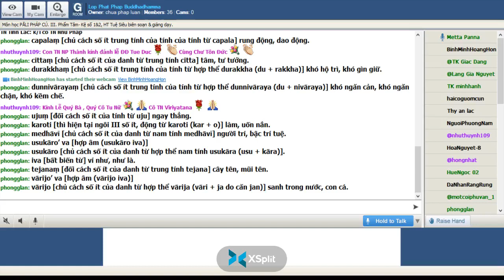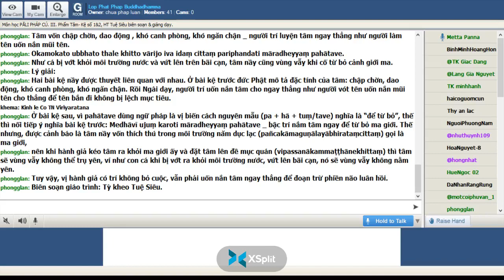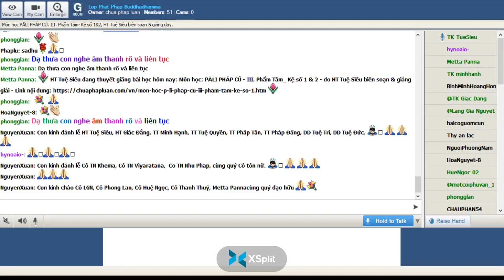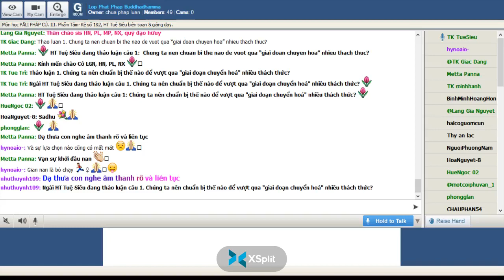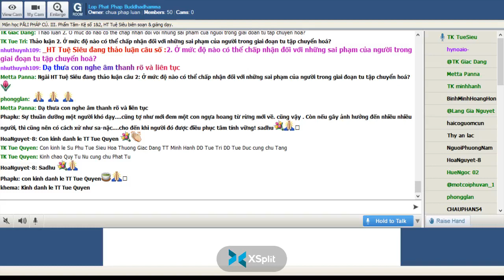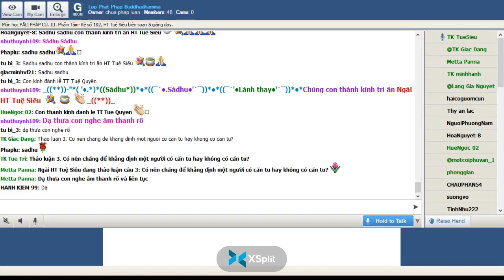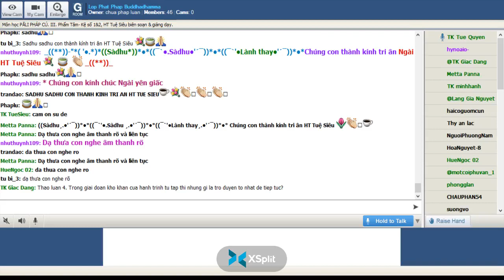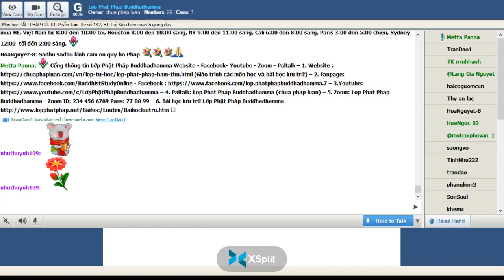03-07-2022. PĀLI PHÁP CÚ_Lop Phat Phap Buddhadhamma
Lop Phat Phap Buddhadhamma Chủ Nhật July 03 -2022.Giáo Trình PĀLI PHÁP CÚ.III. Phẩm Tâm _ Kệ số 1 & 2-TK Tuệ Siêu biên soạn giáo trình & giảng giải -( )

@ III. Phẩm Tâm _ Kệ số 1&2
Duyên sự:

Hai bài kệ nầy được đức Phật thuyết khi Ngài trú tại núi Cālikā ở xứ Cālikā, do câu chuyện đại đức Meghiya, thị giả của đức Thế Tôn lúc tôn giả Ānanda chưa là thị giả.

Một buổi sáng nọ, tỳ kheo Meghiya muốn đi vào làng Jantu khất thực một mình đã xin phép đức Phật. Đức Phật chấp thuận.

Tỳ kheo Meghiya một mình đi vào làng Jantu khất thực. Sau bữa ăn, vị ấy kinh hành trên bờ sông Kimikālā thấy một rừng xoài yên tĩnh ngoạn mục, mới nghĩ rằng: “khu rừng xoài nầy hữu tình, thật thích hợp để hành thiền”. Rồi tỳ kheo Meghiya trở về gặp đức Phật xin phép: “Bạch Thế Tôn, ở kia con thấy có khu rừng xoài yên tĩnh ngoạn mục, con muốn đến khu rừng xoài ấy để tinh tấn hành thiền. Xin Thế Tôn cho phép con”. Đức Phật nói với tỳ kheo Meghiya: “Hãy thong thả, chờ đợi đến khi có vị tỳ kheo khác làm thị giả cho ta rồi ngươi hãy đi. Nay ta chỉ có một mình.

Mặc dù đức Thế Tôn ngăn như vậy nhưng tỳ kheo Meghiya vẫn nài nỉ xin Ngài cho phép: “Bạch Thế Tôn, đối với Thế Tôn đã hoàn tất việc nên làm, không có gì cần phải làm thêm nữa. Nhưng đối với con, phạm hạnh chưa thành mãn, vẫn còn việc cần phải làm thêm. Xin Thế Tôn cho phép con đi đến rừng xoài kia để tinh tấn tu hành. “Đức Thế Tôn cũng khuyên ngăn Meghiya”.

Đến lần thứ ba, tỳ kheo vẫn nài xin đức Thế Tôn cho phép đi đến rừng xoài để tinh tấn thiền định. Đức Thế Tôn bảo: “Nếu ngươi đã nói để tinh tấn thiền định, thì ta còn nói được gì nữa, vậy ngươi hãy đi và làm những gì ngươi thích”.

Tỳ kheo Meghiya bỏ y bát đức Thế Tôn xuống, để đức Thế Tôn ở lại một mình không có thị giả. Rồi ra đi đến nơi rừng xoài.

Tỳ kheo Meghiya đi sâu vào rừng xoài và trú trong rừng xoài ấy ngồi dưới một gốc cây. Nhưng tâm của tỳ kheo Meghiya luôn bị phân tán, không an trú đề mục được, phần lớn ba bất thiện tầm sanh khởi.

Tỳ kheo Meghiya bèn trở về đảnh lễ bậc Đạo Sư và sám hối lỗi lầm đã cãi lời đức Phật. Đức Phật đã khiển trách: “Ngươi đã quá nông nổi, ta ngăn cản ba lần mà ngươi vẫn cãi lời và bỏ ta lại một mình không có thị giả”, rồi đức Phật dạy Meghiya những pháp làm cho tâm được thuần thục. Dạy xong, đức Phật đã nói lên hai bài kệ pháp cú: “Phandanaṃ capalaṃ cittaṃ, tâm chập chờn dao động ..v.v..”.

Khi dứt bài kệ tỳ kheo Meghiya an trú quả Dự lưu.

Chánh văn:

(dhp 33)

Phadanaṃ capalaṃ cittaṃ
durakkhaṃ dunnivārayaṃ
ujuṃ karoti medhāvī
usukāro’ va tejanaṃ.

(dhp 34)

Vārijo’ va thale khitto
okamokata ubbhato
pariphandati’ daṃ cittaṃ
māradheyyaṃ pahātave

Thích văn:

phadanaṃ [chủ cách số ít của danh từ trung tính phandana] sự chao đảo, chập chờn.

capalaṃ [chủ cách số ít trung tính của tính của tính từ capala] rung động, dao động.

cittaṃ [chủ cách số ít của danh từ trung tính citta] tâm, tư tưởng.

durakkhaṃ [chủ cách số ít trung tính của tính từ hợp thể durakkha (du + rakkha)] khó hộ trì, khó gìn giữ.

dunnivārayaṃ [chủ cách số ít trung tính của tính từ hợp thể dunnivāraya (du + nivāraya)] khó ngăn cản, khó ngăn chận, khó kềm chế.

ujuṃ [đối cách số ít của tính từ uju] ngay thẳng.

karoti [thì hiện tại ngôi III số ít, động từ karoti (kar + o)] làm, uốn nắn.

medhāvī [chủ cách số ít của danh từ nam tính medhāvī] người trí, bậc trí tuệ.

usukāro’ va [hợp âm (usukāro iva)]

usukāro [chủ cách số ít của danh từ hợp thể nam tính usukāra (usu + kāra)].

iva [bất biến từ] ví như, như là.

tejanaṃ [đối cách số ít của danh từ trung tính tejana] cây tên, mũi tên.

vārijo’ va [hợp âm (vārijo iva)]

vārijo [chủ cách số ít của danh từ hợp thể vārija (vāri + ja do căn jan)] sanh trong nước, con cá.

thale [định sở cách số ít của danh từ trung tính thala] trên đất liền, trên mặt đất, trên cạn.

khitto [chủ cách số ít của khitta quá khứ phân từ của động từ khipati] bị quăng đi, bị ném đi, bị thảy lên.

okamokata [okamokato (oka_m_oka + to)_hình thức xuất xứ cách với (to)] từ vùng nước, khỏi vùng nước, ra khỏi môi trường nước.

ubbhato [chủ cách số ít của ubbhata quá khứ phân từ của động từ ubbharati] kéo lên, vớt lên.

pariphandati’daṃ [hợp âm (pariphandati idaṃ)]

pariphandati [động từ hiện tại ngôi III số ít (pari + căn phand + a)] giãy giụa, vùng vẫy.

idaṃ [chủ cách số ít trung tính của đại từ ima] nầy, cái nầy.

idaṃ cittaṃ: tâm nầy.

māradheyyaṃ [đối cách số ít của danh từ hợp thể trung tính māradheyya (māra + dheyya)] ma giới, cảnh giới của ma, lãnh vực của ma.

pahātave [động từ nguyên mẫu (pa + căn hā + tave/tuṃ] để từ bỏ, để đoạn lìa.